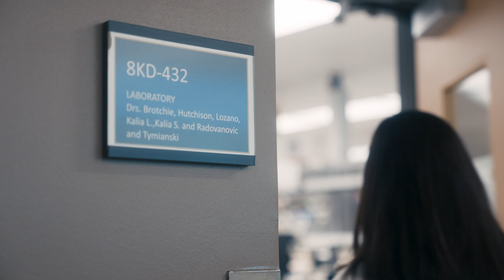Lorraine Kalia on why she studies Parkinson's Disease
Lorraine Kalia, MD, PhD, FRCPC is a scientist at the Krembil Brain Institute. She is also a neurologist specializing in Parkinson’s disease at the Movement Disorders Clinic located in Toronto Western Hospital.

Parkinson’s disease is a common neurodegenerative disorder for which we have no cure. Our research program is based on the hypothesis that understanding the molecular mechanisms underlying neuronal death in Parkinson’s disease will lead to the development of these much needed disease-modifying therapies.